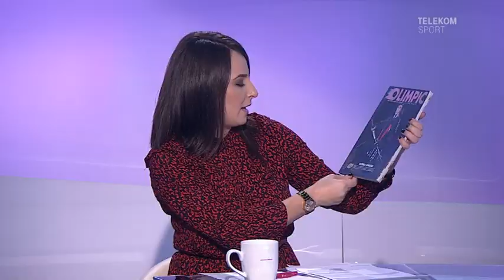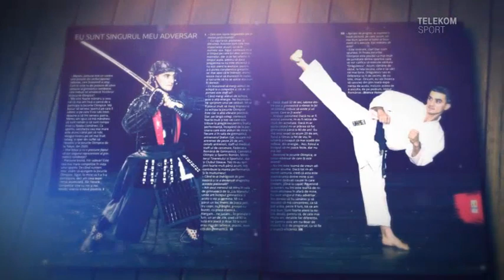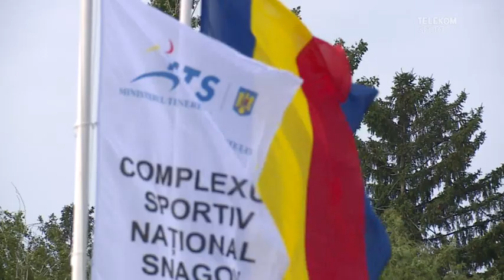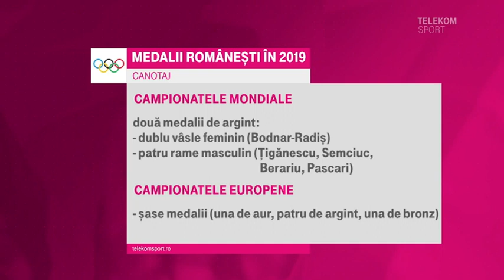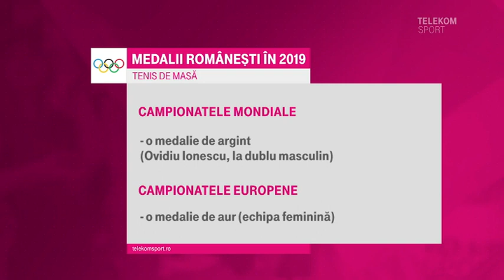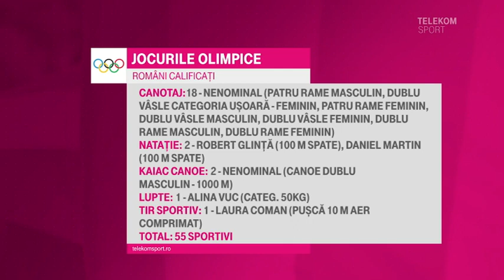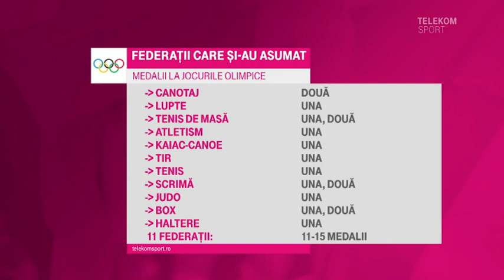REVIEW | Geanina Iacob, Emil Grădinescu și Marian Drăgulescu, analiza anului extrafotbalistic 2019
Retrospectivele anului 2019 au continuat şi marţi, 7 ianuarie, la Telekom Sport. Geanina Iacob, Emil Grădinescu şi invitatul special, Marian Drăgulescu, au pus lupa pe tot ce s-a întâmplat anul trecut în sporturile olimpice.